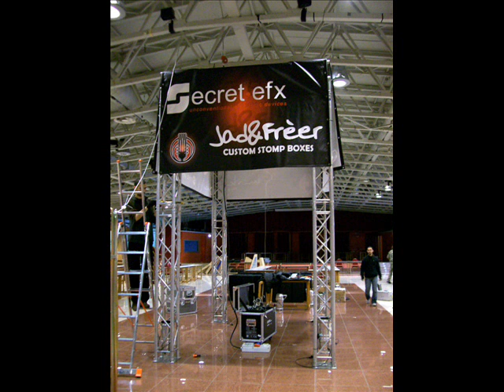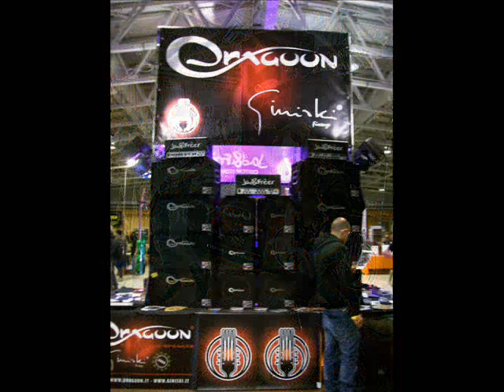SHG 34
Carrellata fotografica del Second Hand Guitar 2011 a Milano